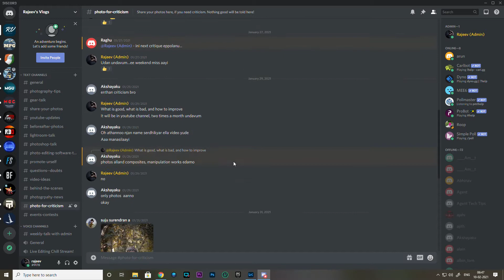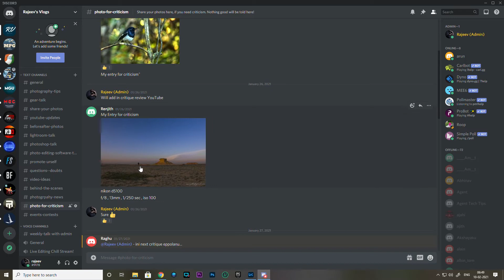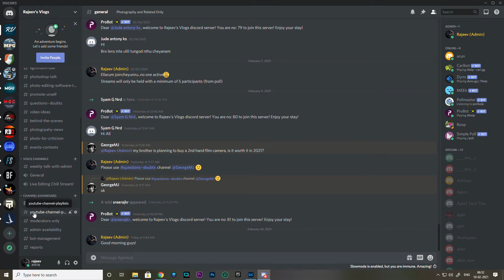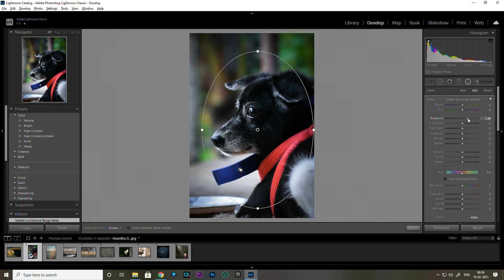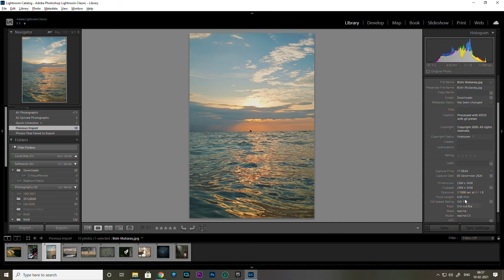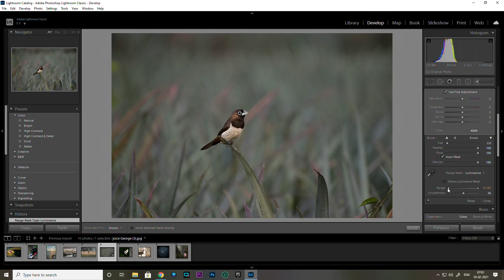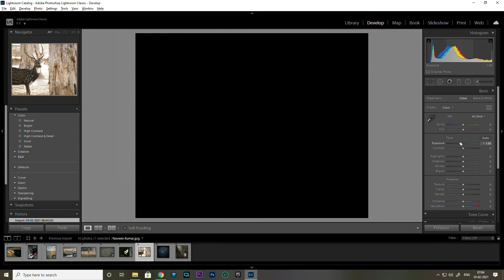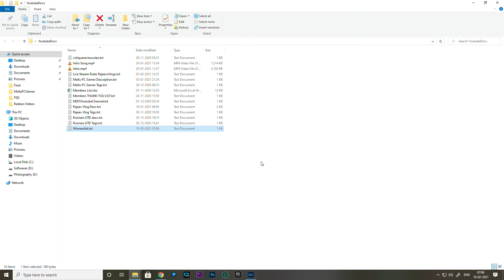Critique Review 2021 February | Malayalam Photography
Discord Server for Everyone (Join by clicking link below)

MEMBER BENEFITS:

Level 1 Member (Rs.59):

1. Thank you note at introduction
2. Special position in Discord Server

JOIN NOW!!!

Critique Review rules:

1. One photo per person
2. Don't send others work
3. File name should be same as your name.
4. Photo should match the topic for the month or particular critique review.
5. Maximum 10 photos selected for each critique review
6. Three spots reserved for mobile photos.
8. Include your phone number
9. Only JPEG/JPG files accepted
10.Dont include brand names or digital properties of others

To know about Tamron Lenses, Contact Mr.Venkitesh (Zonal Manager): 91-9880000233